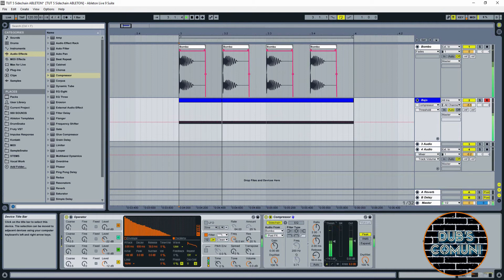Snake Noise Studio - Sidechain in Ableton LIVE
Producción Musical / Diseño de sonido / "Spots y jingles" / Musicalización para videos y películas / Cursos Ableton LIVE y FL Studio

Music Production / Sound Design / Spots and jingles / Films Score music / Ableton LIVE and FL Studio Courses

Música y visuales: Snake Noise